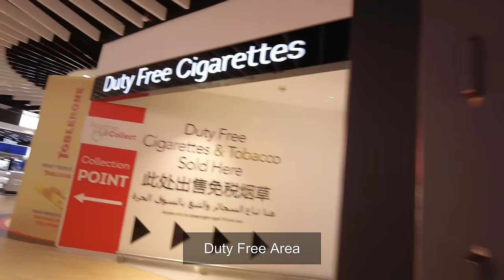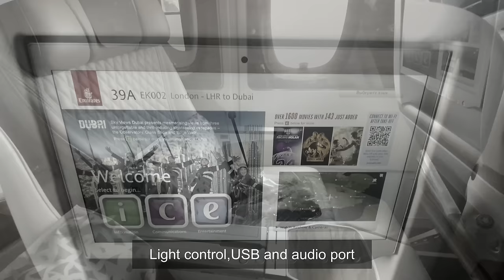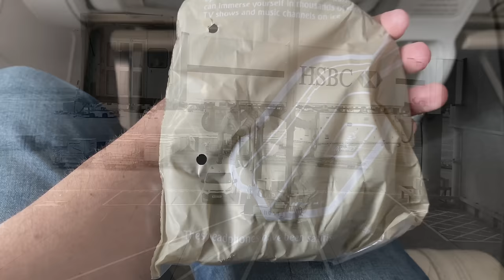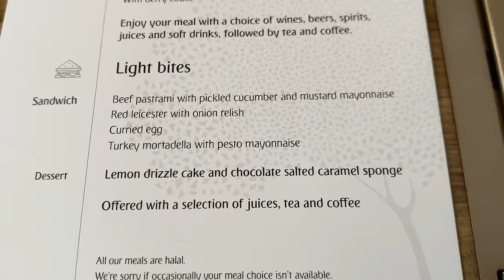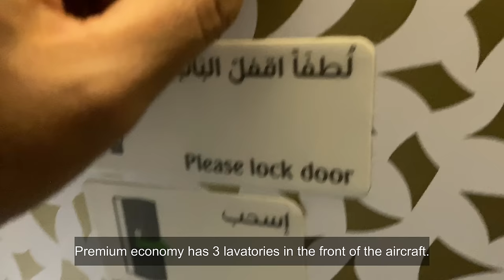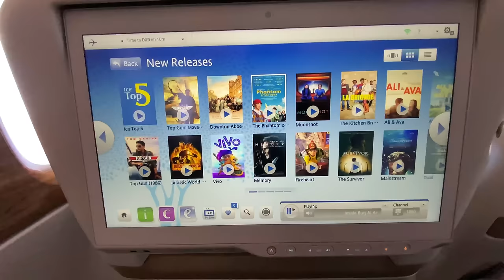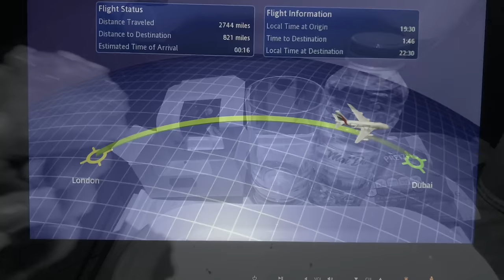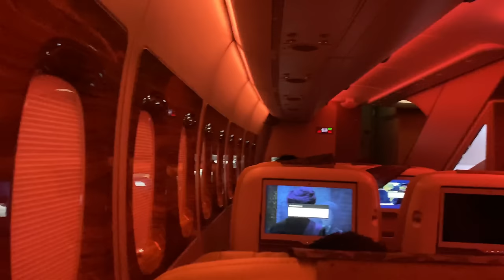Emirates|Airbus A380|New Premium economy|London-Dubai|Trip Report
Hello travelers and Welcome to this trip report from London to Dubai with Emirates Airlines on the New  and luxurious Premium economy onboard the new Airbus A380-800.

Emirates is offering a product that no other airline is offering in premium economy.
Is Emirates Premium economy worth trying? we will find out!

Luxurious cream leather seats, more  space to relax, An elevated dining experience, latest upgraded inflight entertainment system.

The new Premium Economy cabin features on the  new A380 now flying between Dubai, Paris Charles de Gaulle, London Heathrow, Sydney, New York.

Emirates Airlines
London to Dubai
A380-800
Premium Economy
Ticket price: $1900 US dollars (round trip)

You can  leave a Super Like as an appreciation  for my work   and I will put all that money in more  future flight reports, thank you:😊

The cameras used for this video : iPhone 11 max pro and DJ Cosmo pocket 2.